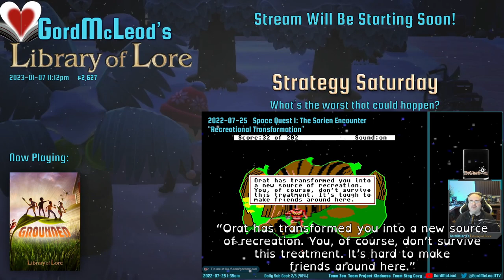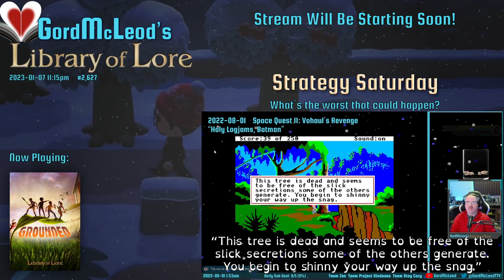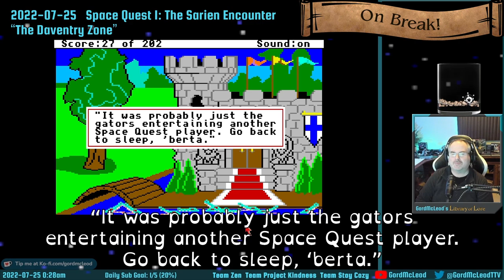2023-01-07 - #2,627 - Grounded - First Playthrough #1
I played Grounded briefly back when it entered early access on Game Pass before I gave up Game Pass. I haven't played it since then. Because it has been so long and so much has changed in the game (including its official full release!) I'm willing to call this my first playthrough.

I learned/relearned a lot in this, including that I'm well on the way to making the red ant faction my enemies and that if I kill too many more of them they're likely to raid me and try to take my head. So that's fun!